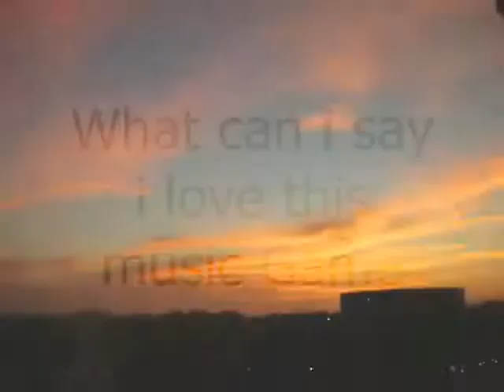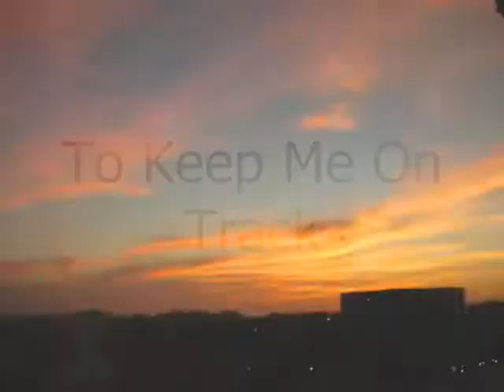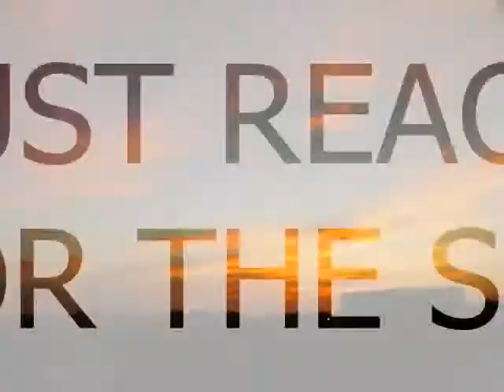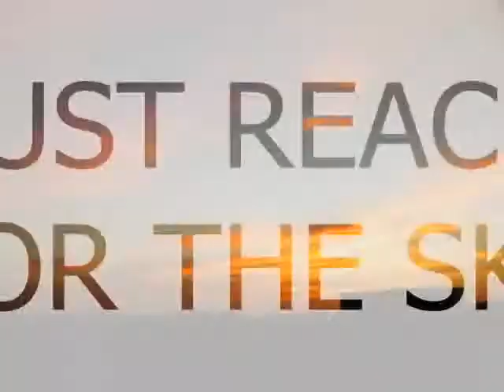Reach For The Sky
A video i made of my new song titled "Reach For The Sky"
Produce by myself newnews a.k.a skilow5000
Lyrics by myself newnews a.k.a skilow5000